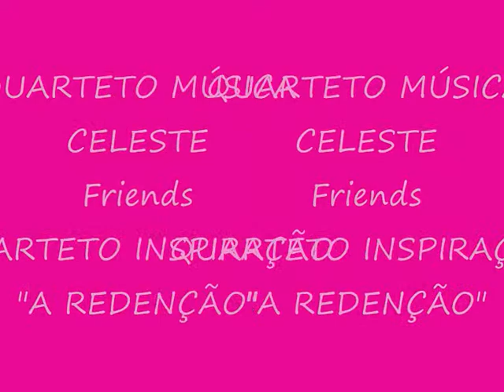QUARTETO MÚSICA CELESTE- Friends- QTO. INSPIRAÇÃO- A REDENÇÃO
QUARTETO MÚSICA CELESTE-Friends-QUARTETO INSPIRAÇÃO- "A REDENÇÃO"-
ALUISIO-ADEMAR PENTEADO-NILTON-CLAUDINEI- 1992